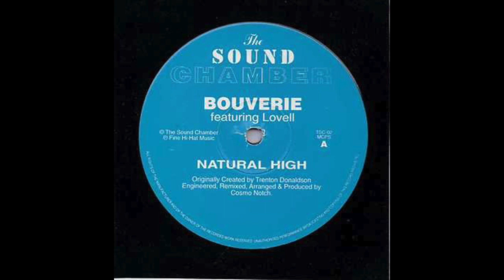BOUVERIE - NATURAL HIGH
A track composed and written in the early nineties by Oliver Thomas A.K.A Bouverie (RIEP my brother) and Lovell. Produced By myself and Cosmo Notch...